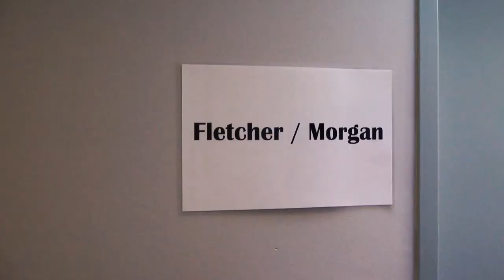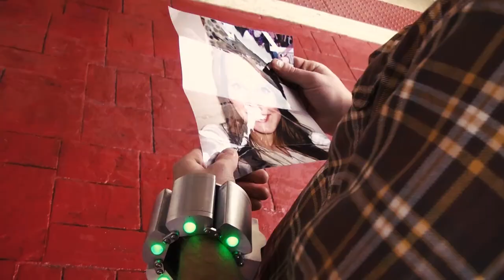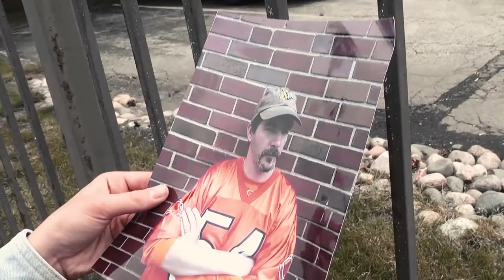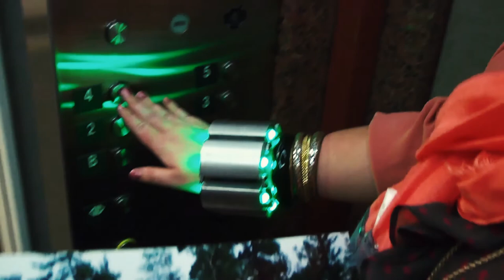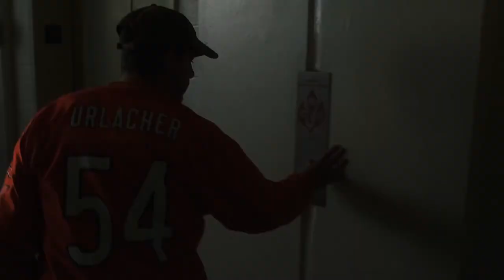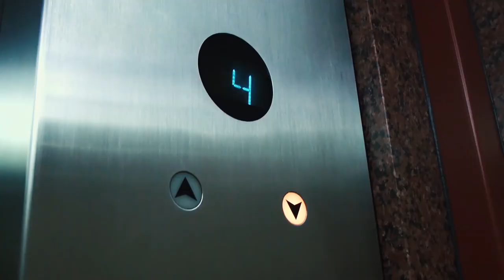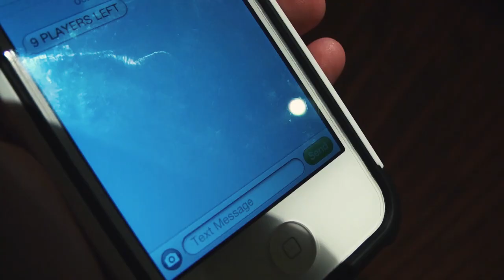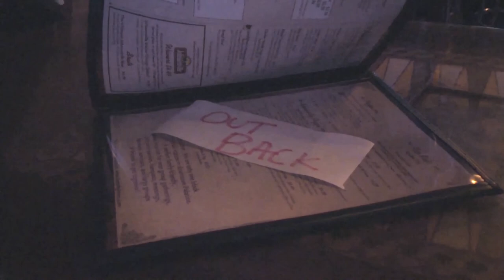The Gordian Knot Miniseries - Part 5: Myth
As further eliminations happen during another change in the weather, the survivors in The Game come to certain realizations that alter their perception of what's actually happening; Michelle gets spooked; and a couple conversations at the bar lead Scott to question his plan.